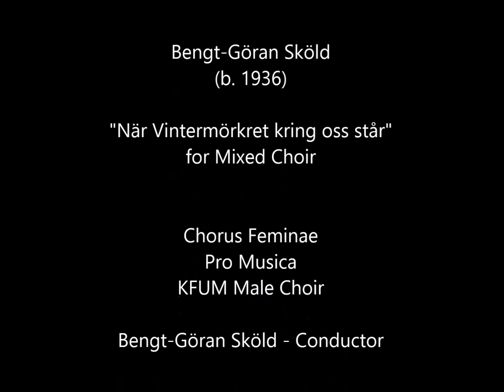Bengt-Göran Sköld - "När Vintermörkret kring oss står" for Mixed Choir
Bengt-Göran Sköld (b. 1936) "När Vintermörkret kring oss står" for Mixed Choir

Chorus Feminae
Pro Musica
KFUM Mens Chorus
Conductor - Bengt-Göran Sköld